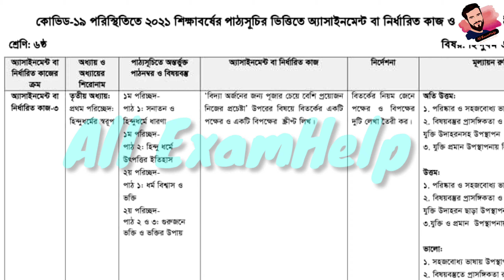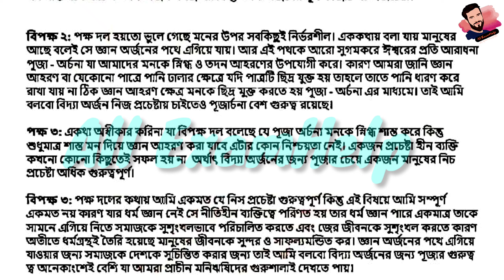Class 6 Hindu Dormo Shikkha assignment 3 Answer 14th Week|৬ষ্ঠ শ্রেণির হিন্দু ধর্ম শিক্ষা এসাইনমেন্ট